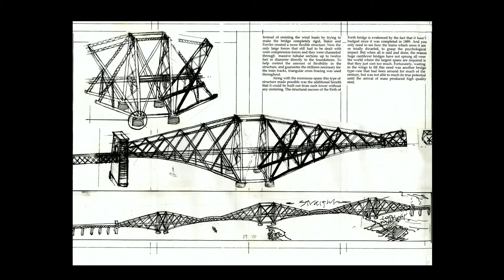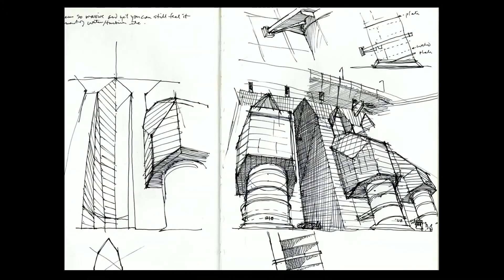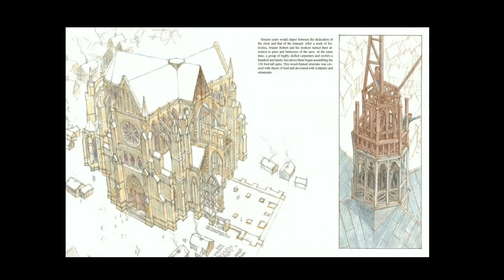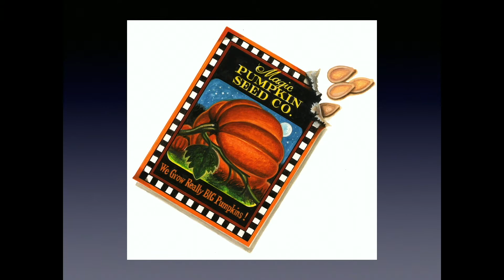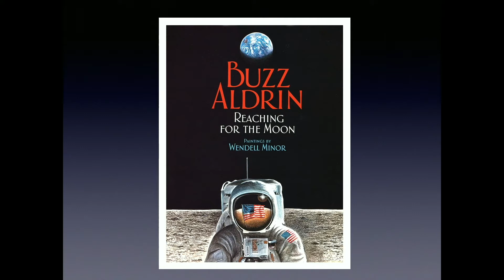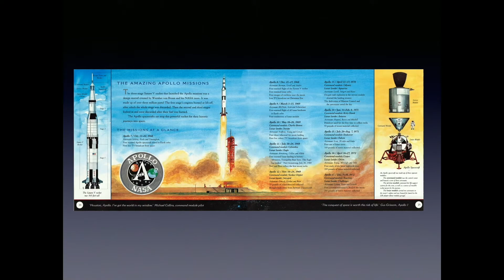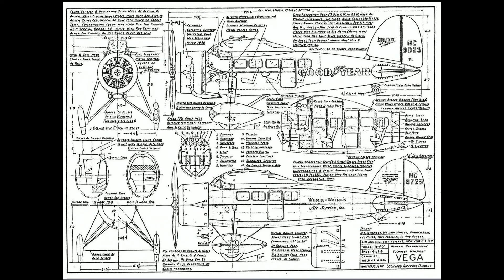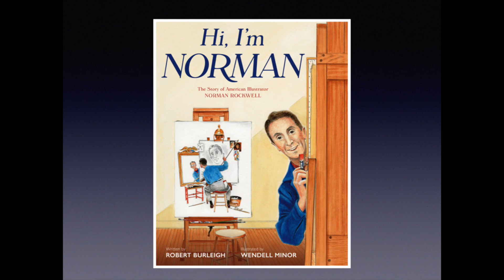Artists As Authors - Panel Discussion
ARTIST PANEL DISCUSSION
Artists as Authors: Award-Winning Illustrators Speak

Illustrators David Macaulay, and Wendell Minor talk about their experiences as artists who also author their own books. The intensive research and study that is required to build imaginary worlds inspired by reality will be explored.

David Macaulay is a British-born American illustrator and writer whose most famous works include Cathedral, The Way Things Work, and the Caldecott-winner, Black and White. His illustrations have been featured in popular, nonfiction books combining text and illustrations to explain architecture, design and engineering. His recently completed book, Crossing on Time: Steam Engines, Fast Ships, and a Journey to the New World, will be the subject of a fall 2019 Museum exhibition.

Illustrator and author Wendell Minor has created striking visual narratives and elegant designs for more than two thousand book covers and more than fifty children’s books, including Reaching for the Moon: Buzz Aldrin, Edward Hopper Paints his World, and the soon to be released Hi, I’m Norman, about the life and art of Norman Rockwell.